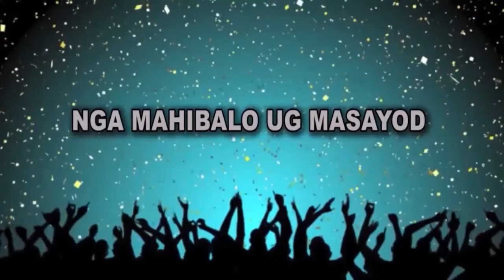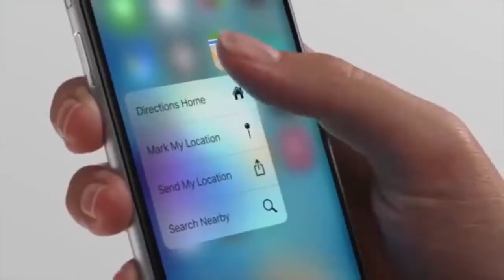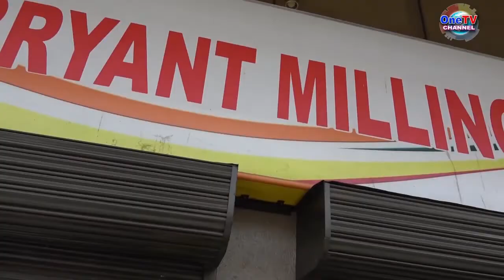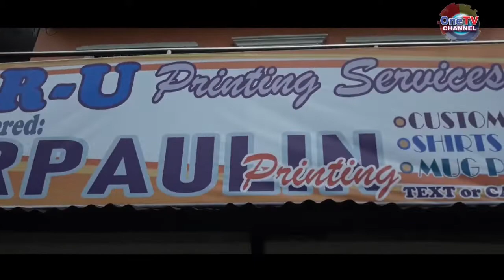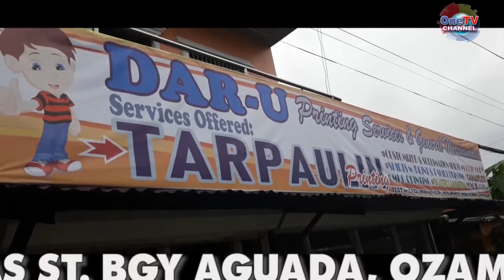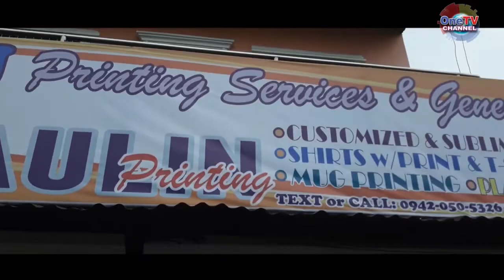OZAMIZ-PULSO SA PULITIKA NI LOLOY MAQUILING, JULY 12, 2022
MGA NAGBAGANG  NGA ISYU SA MISAMIS OCCIDENTAL,
 HATOD NI LOLOY MAQUILING SA PULSO SA PULITIKA...